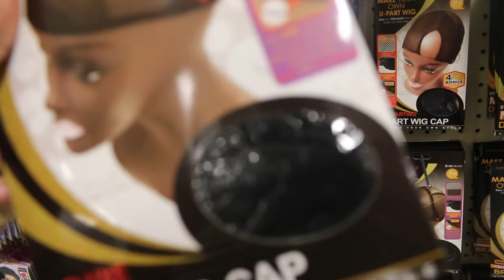Vlogmas Day 7 Rain Rain Go Away!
welcome to vlogmas day 7 where everything went wrong but right lol